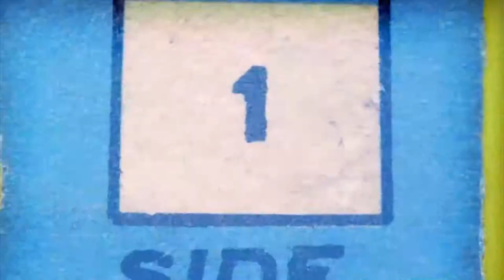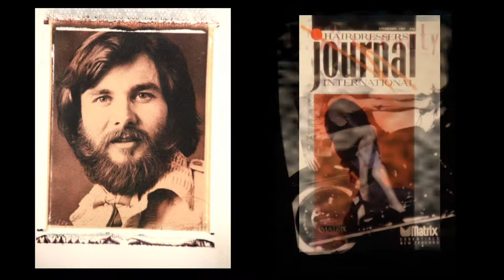Dwight Miller Santa Fe Day Video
Legendary Hairstylist Dwight Miller - recipient of the prestigious Lifetime Achievement Award at NAHA Las Vegas 2014 - take a look at this 3 minute video of his hairdressing career!